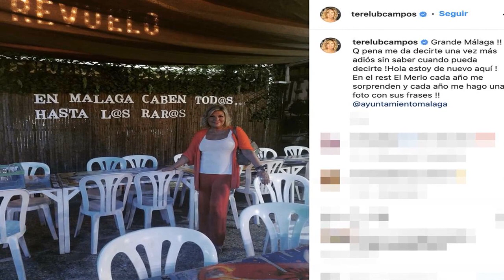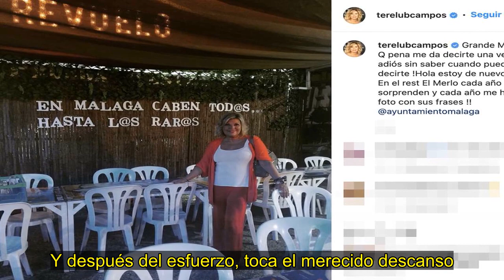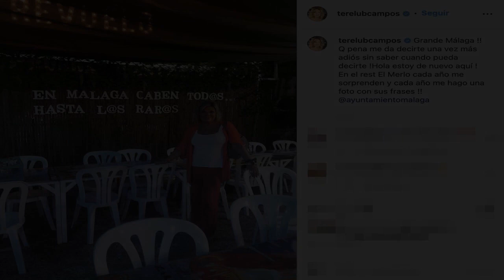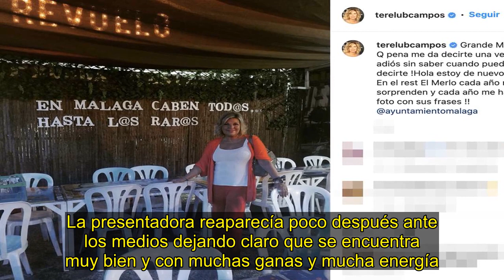Terelu Campos se despide, por el momento, de sus vacaciones en Málaga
Es, sin duda, uno de los momentos más felices del año. Terelu Campos regresaba a Málaga tras pasar unos días con su madre, María Teresa Campos, para ver a los amigos de siempre, acudir a los restaurantes que nunca fallan y pasar esas noches de verano que tantas alegrías nos dan. Unos días de desconexión, algo de cante y baile y, sobre todo, mucha hermandad y cariño. Pero lo bueno, por desgracia, también se acaba y la presentadora deja Málaga para volver, poco a poco, a sus rutinas.   Terelu Cam